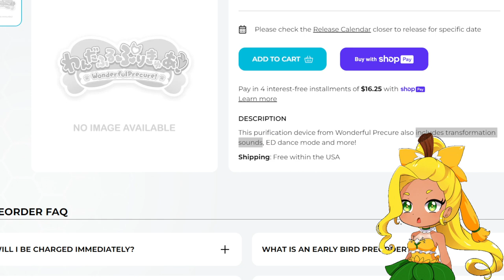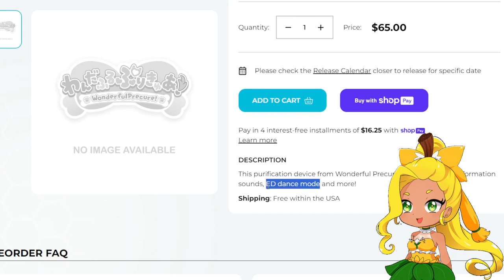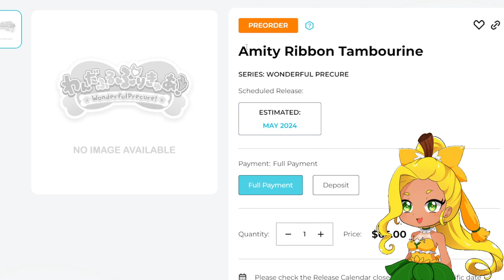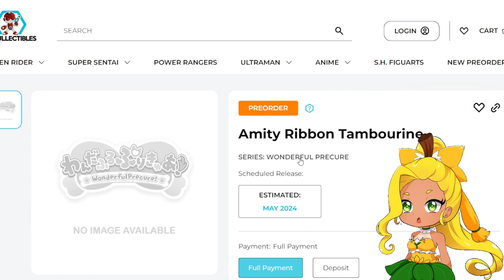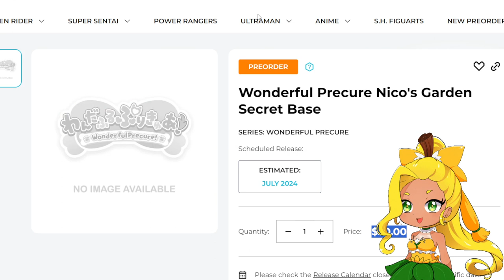WONDERFUL PRECURE Spoilers! A new Tambourine... New weapon? New transformation device?